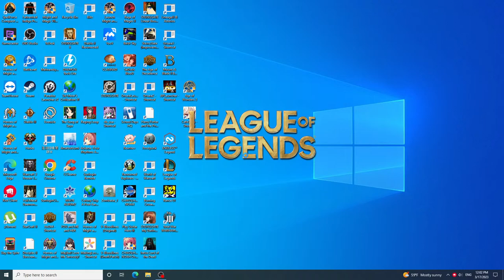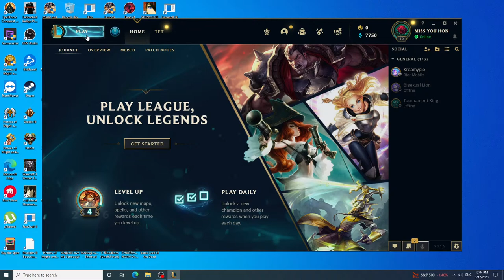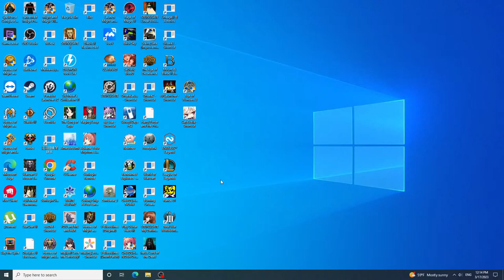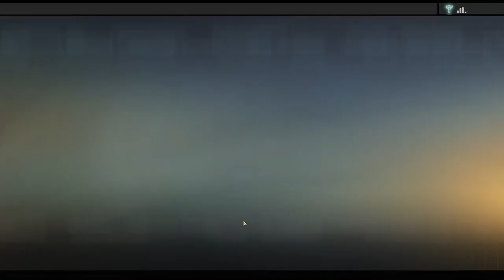Sasanity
SPIT OUT MY FUCKING HAMSTER YOU WHORE